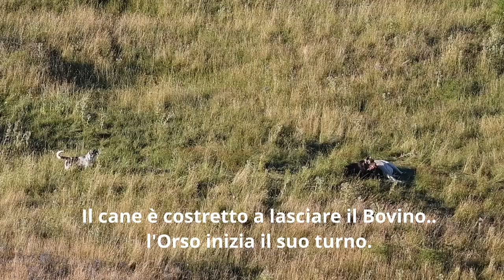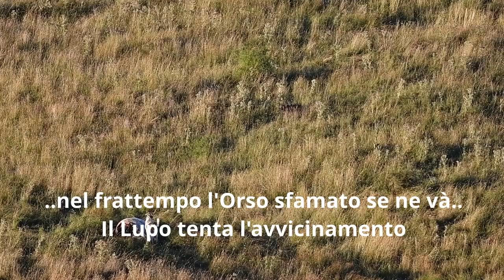Orso, Lupo, Cane Pastore. L'incontro sulla preda.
Parco Nazionale d'Abruzzo, Lazio e Molise.
Nelle praterie del Parco, un grosso Bovino abbattuto probabilmente la notte prima, viene conteso da tre predatori, Daniele l'Orso Marsicano, tre Lupi e un Cane pastore.
Chi avrà la meglio?
Il video dimostra  una certa convivenza tra gli animali, ognuno dei quali riesce a ritagliarsi una fetta di tempo per cibarsi senza scontri.
Infine però il branco di Lupi ha la meglio sul cane.